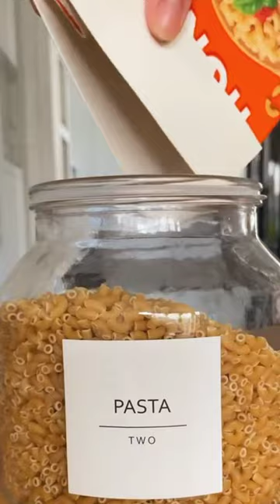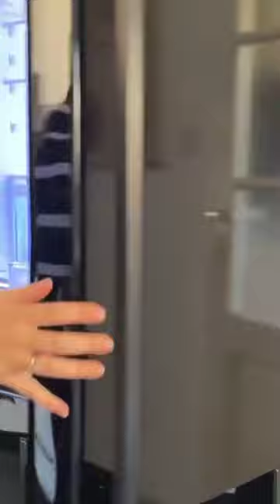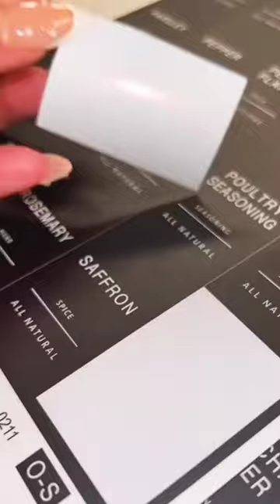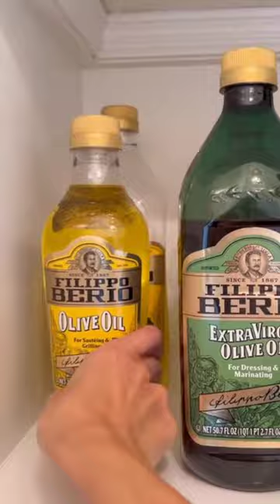New Gadgets! Smart Appliances أفكار لتنظيم المطبخ kitchen tool/utensils organizedأجهزة وأدوات منزلية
New gadgets bed New gadgets smart appliances
appliances amazing gadgets cool gadgets for gadgets New gadgets 2022 New gadgets bed New gadgets smart appliances new gadgets mejoresinventoschinos cool gadgets hair gadgets new gadgets أدوات المطبخ أدوات مطبخ رائعة ومبتكرة اختراعات للمنزل أدوات أفكار وحيل ذكية مخترعات
سرير الأدوات الجديدة. الأدوات الجديدة. الأجهزة الذكية الأجهزة ، الأدوات الرائعة ، الأدوات الرائعة للأدوات الذكية ، الأدوات الجديدة
2022، الأدوات الذكية، أدوات الشعر،
Smart Appliances, gadgets for every home,versatile utensils (invention &ideas) Mekup kitchen